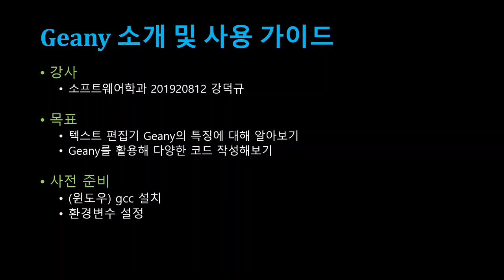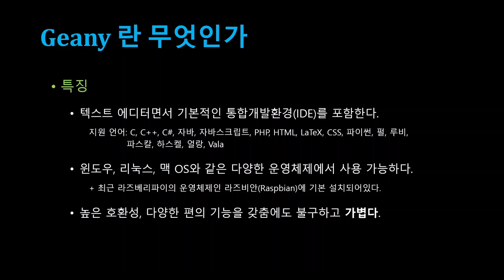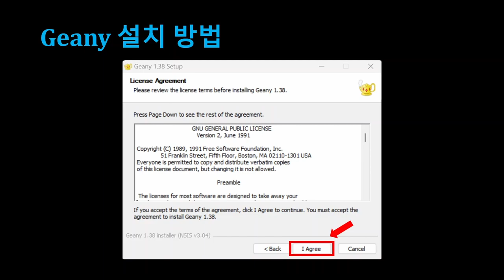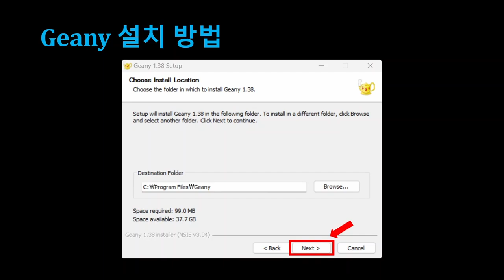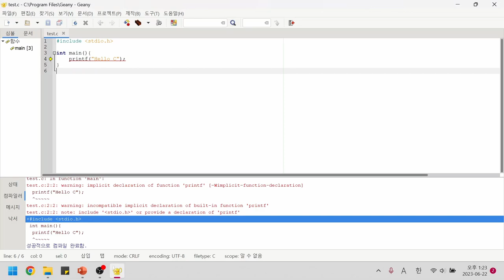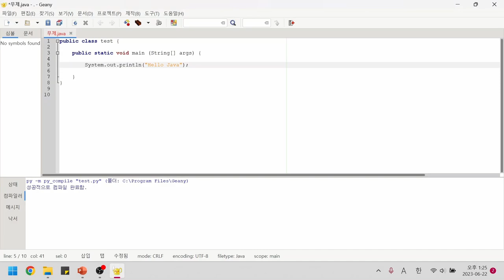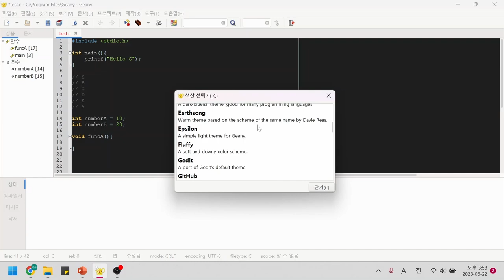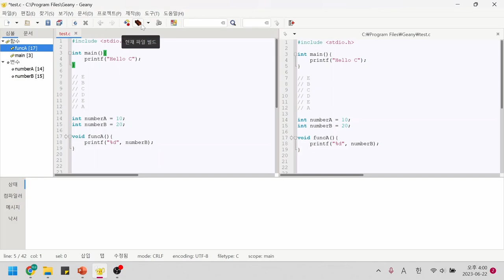[SWTT] 텍스트 편집기 Geany 소개 및 사용 가이드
아주대학교 강덕규